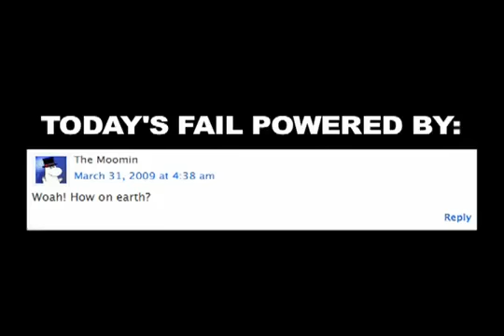Raptors Mascot Fail!